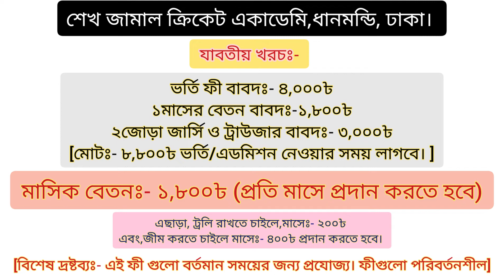Sheikh Jamal Cricket Academy || শেখ জামাল ক্রিকেট একডেমী || Admisson & A-Z update || RC SPORTS BD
Chapters
00:00 Introduce of Video
01:12 Introduce of Sheikh Jamal Cricket Academy
02:55 Admission Details of Sheikh Jamal Cricket Academy
03:49 Ending of Video
এই ভিডিওতে ঢাকার ধানমন্ডির ❝ শেখ জামাল ক্রিকেট একাডেমী || Sheikh Jamal Cricket Academy ❞ ক্রিকেট একাডেমির ভর্তি, বেতন,সুযোগ-সুবিধা সহ বিভিন্ন তথ্য আছে। সো বন্ধুরা অনেকেই ভালো ক্রিকেট একাডেমি খুঁজেন।তারা ভিডিওটি থেকে Sheikh Jamal Cricket Academy একাডেমিটি সম্পর্কে জানতে পারবেন।

শেখ জামাল ক্রিকেট একাডেমি,ধানমন্ডি, ঢাকা
যাবতীয় খরচঃ-
ভর্তি ফী বাবদঃ- ৪,০০০৳
১মাসের বেতন বাবদঃ-১,৮০০৳
২জোড়া জার্সি ও ট্রাউজার বাবদঃ- ৩,০০০৳
[মোটঃ- ৮,৮০০৳ ভর্তি/এডমিশন নেওয়ার সময় লাগবে। ]

মাসিক বেতনঃ- ১,৮০০৳ (প্রতি মাসে প্রদান করতে হবে)

এছাড়া, ট্রলি রাখতে চাইলে,মাসেঃ- ২০০৳
এবং,জীম করতে চাইলে মাসেঃ- ৪০০৳ প্রদান করতে হবে।

[বিশেষ দ্রষ্টব্যঃ- এই ফী গুলো বর্তমান সময়ের জন্য প্রযোজ্য। ফীগুলো পরিবর্তনশীল]

❝Sheikh Jamal Cricket Academy || শেখ জামাল ক্রিকেট একডেমী❞
স্থানঃ-ধানমন্ডি শেখ জামাল ধানমন্ডি ক্লাব লিঃ (ধানমন্ডি,কলাবাগান।)
ভর্তির জন্যঃ- সরাসরি ক্লাবে গিয়ে যোগাযোগ করুন।

(বিঃ দ্রঃ শেখ জামাল ক্রিকেট একাডেমীর কোন যোগাযোগ নম্বর বর্তমানে আমাদের কাছে নেই। সুতরাং সরাসরি ক্লাবে গিয়ে যোগাযোগ করবেন। নম্বর সংগ্রহ করতে পারলে অবশ্যই আপডেট করে দিব।)

.Thanks.
আমাদের ইসলমিক চ্যানেল এর নামঃ 𝕀𝕤𝕝𝕒𝕞𝕚𝕔 𝕋𝕍 𝟡𝟡.𝟘